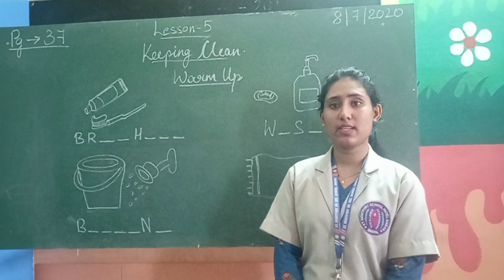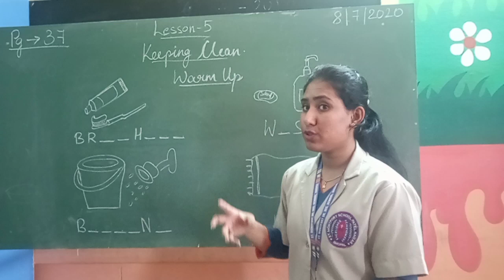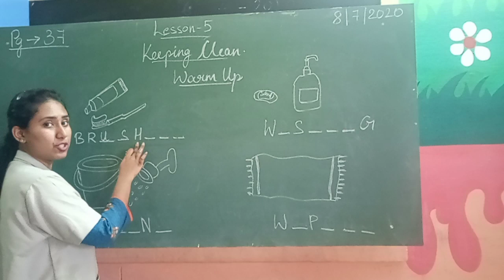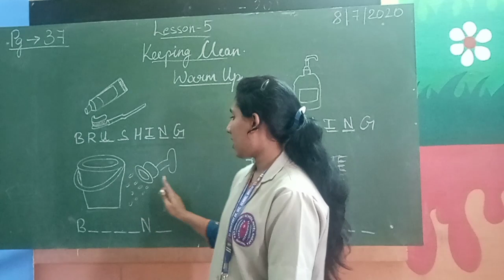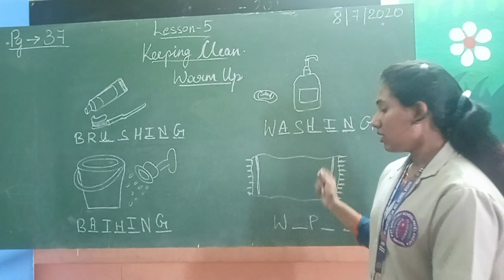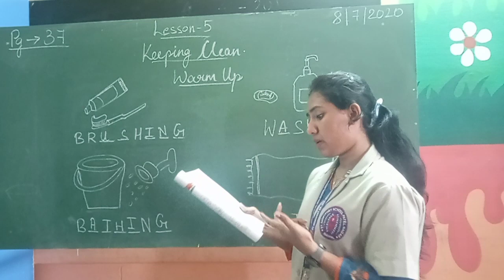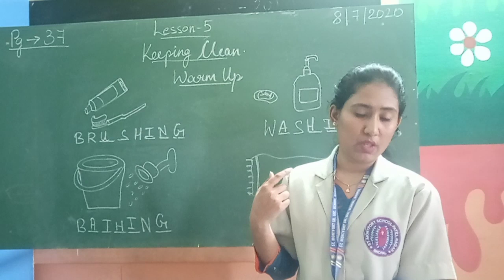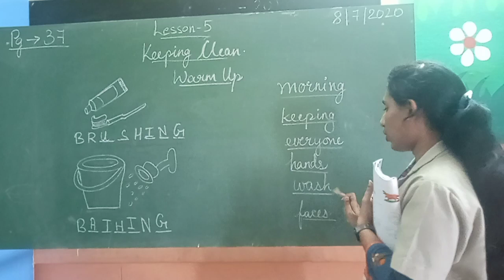English lesson 5 Keeping Clean